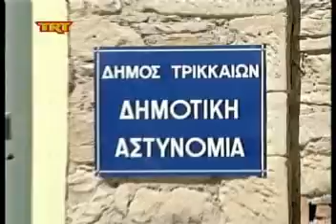ξέφραγο αμπέλι η πόλη msmpeg4 mp2